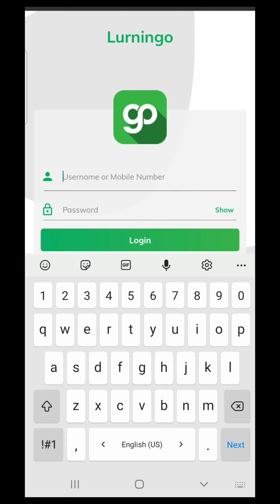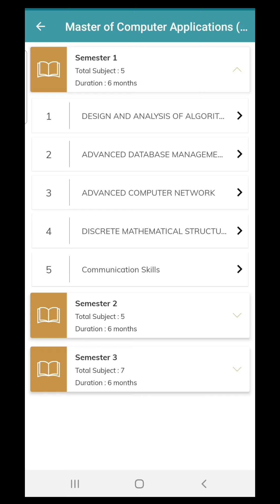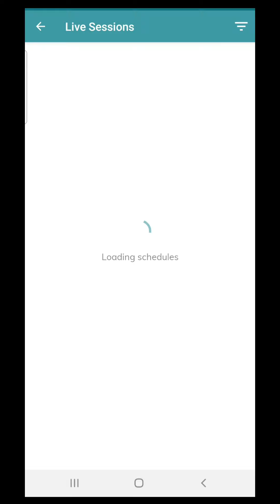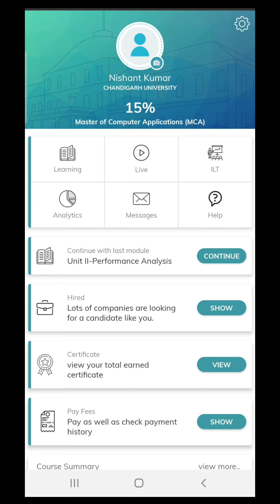How To Install And Use Learningo - Education App on Tablet/Smartphone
use your username and password which is provided by university for login.